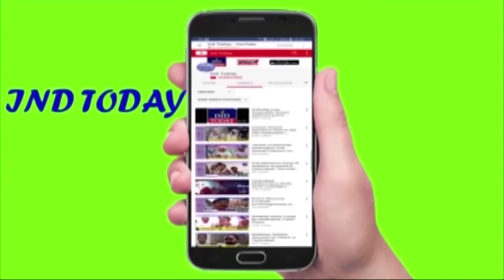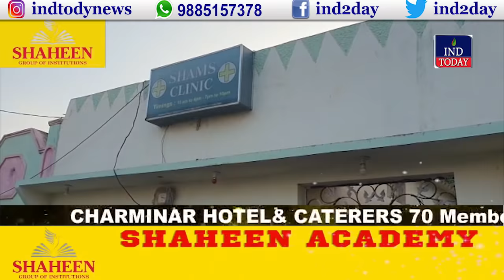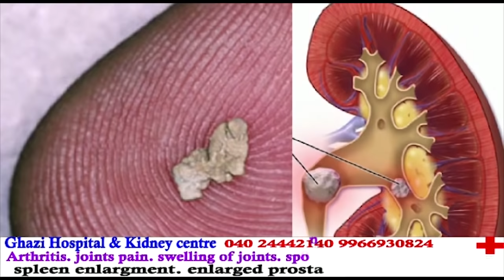Peaceful Progress of Telangana Municipal Polls | Hyderabad News Prime Time 22 Jan 2020